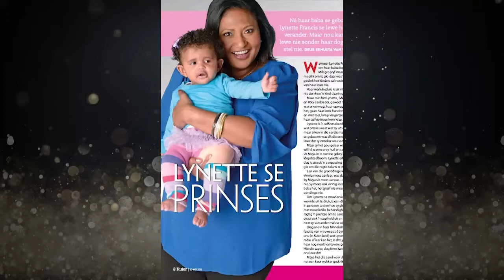Lynette Francis oor ma-wees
'n Hoogtepunt uit episode 6 van seisoen 5 van VeranderDinge

Kom kuier saam met Amore Bekker en Eloise Cupido wat gaan gesels met van ons land se bekendste, interessantste én gewone mense wat buitengewone dinge doen.

Ons gaste het elkeen inspirerende stories om met ons te deel oor die groot skuiwe wat hulle in hul lewens gemaak het, of besig is om te maak. Vooruitgang gebeur immers nie sonder verandering nie – en dis waar VeranderDinge in die prentjie kom!

VeranderDinge word Donderdagaande om 18:00 op KykNet uitgesaai. Daar is ook heruitsendings op Vrydae om 13:00, Sondae om 17:00, Dinsdae om 16:30 en 22:30, en Woensdae om 14:00.